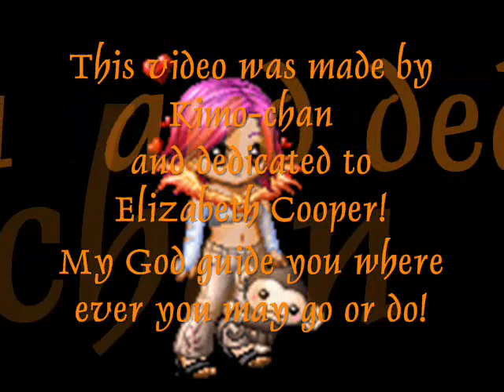Good bye and Good luck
this is a video i made of all the pictures i could find of my friend. i made this because she is moving and i wanted to do one last thing for her. so to summerize: Bye Liz and we all wish you good luck!!!